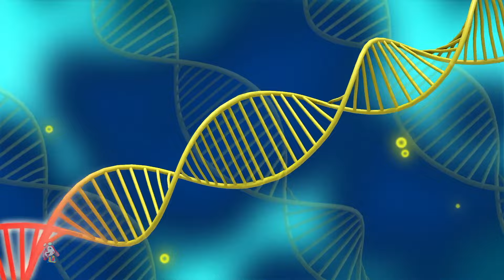Magische Flüssigkeit Animierte Kindervideos und Zeichentrickfilme für Babys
"Machen Sie sich bereit für eine verrückte und äußerst unterhaltsame Fahrt mit "Loco Nut“, der Zeichentrickserie, die das Lachen in den Vordergrund jedes Abenteuers rückt. Verfolgen Sie die urkomischen Eskapaden unserer schrulligen Charaktere, angeführt von der liebenswerten Loco Nut, einem Verrückten anthropomorpher Spinner mit einem unstillbaren Appetit auf Unfug.

In jeder Episode findet sich Loco Nut in seltsamen Situationen wieder, sei es beim Navigieren durch einen verrückten Hindernisparcours oder bei der Suche nach den seltensten Nüssen der Welt. Zusammen mit einer Gruppe ebenso exzentrischer Freunde, darunter der witzige Cashew Charlie und die abenteuerlustige Hazel Hoot, führen Loco Nuts komödiantische Possen zu lautem Gelächter und unerwarteten Lektionen fürs Leben.

Mit lebendigen Animationen, cleverem Humor und einem Hauch von Laune ist "Loco Nut“ das perfekte Rezept für ein unterhaltsames Cartoon-Erlebnis. Von verrückten Kapriolen bis hin zu komödiantischem Chaos ist diese Serie darauf ausgelegt, den Spaßfaktor zu kitzeln und Zuschauer jeden Alters zu unterhalten. Begleiten Sie Loco Nut und seine Freunde auf einer wilden und verrückten Reise, die Ihnen bestimmt Lust auf mehr Lachen machen wird!"